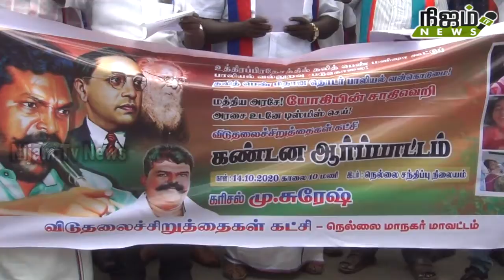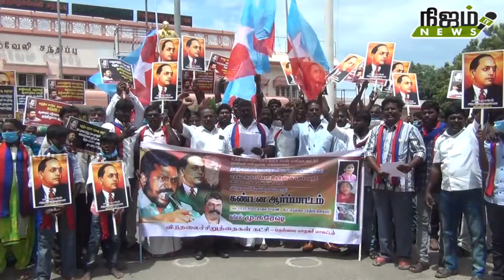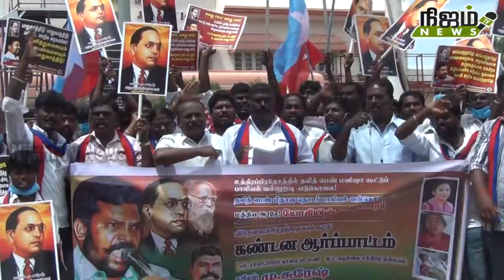உ.பி-யில் பெண் படுகொலையை கண்டித்து நெல்லையில் விடுதலை சிறுத்தைகள் கட்சி சார்பில் ஆர்ப்பாட்டம்.